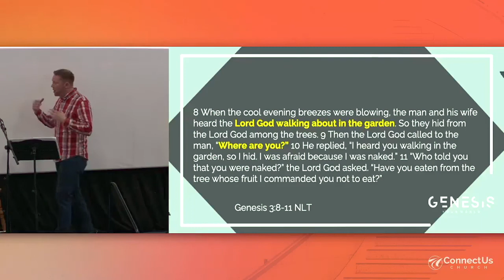What God Does In Your Worst Moments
It's not rage - it's relationship.
It's not wrath - it's with.